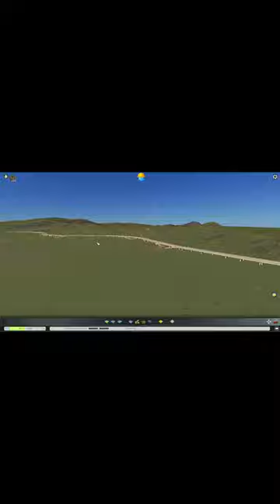CSH | 🛠 ASSET SHORT 003 [🇸🇰 BRATISLAVA PLAN]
An intersection can be found in one of our designs, which may inspire others.

Of course, if we have aroused your interest in our content, then visit our various communication interfaces and become our follower wherever you can! 🙃

🎶 N O   C O P Y R I G H T   M U S I C   P L A Y L I S T 🎶